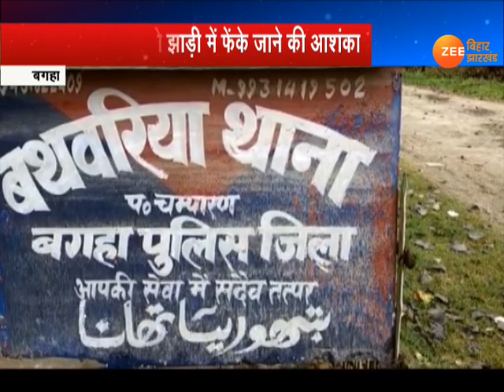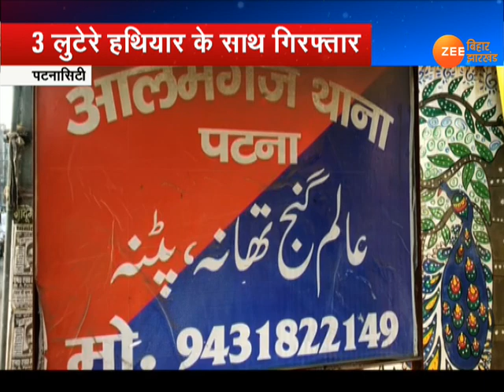Bihar में नहीं थम रहा अपराध | Crime is not stopping in Bihar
Bihar में नहीं थम रहा अपराध. Bihar के अंदर ऐसी आपराधिक वारदातें चरम पर हैं. अपराधी पूरी तरह से बेखौफ और बेलगाम हैं. इन्हें कानून और खाकी वर्दी पहनने वालों का जरा भी डर नहीं है.